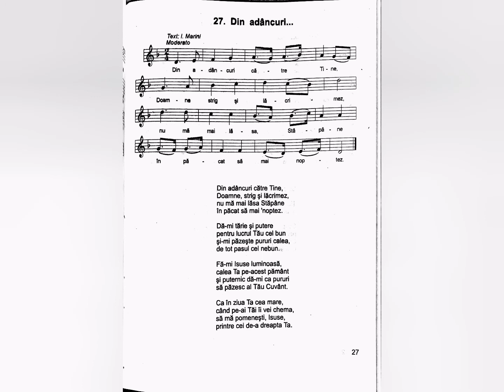Din adancuri - Nicolae Moldoveanu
Text: Ioan Marini
Melodie si interpretare: Nicolae Moldoveanu
Cantarea nr. 27 - vol.2 (Cantarile Domnului)

Lista volumelor de cantari existente în depozitul editurii Comorile Harului din Deva:
Cantarile Domnului volumele: 1 si 2;
Cantarile Harului volumele: 2, 5, 6, 7, 8, 9, 12, 13, 14, 16, 17, 18.
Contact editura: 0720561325